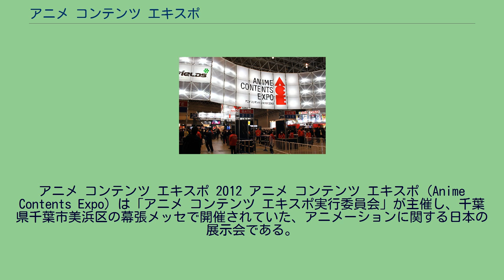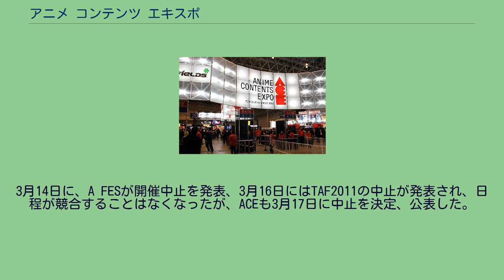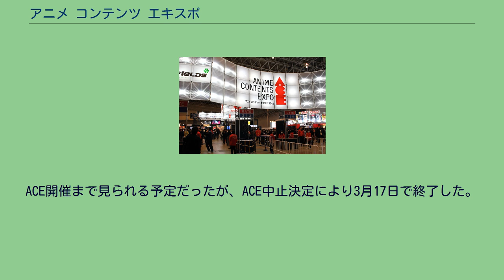アニメ コンテンツ エキスポ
アニメ コンテンツ エキスポ 2012 アニメ コンテンツ エキスポ（Anime Contents Expo）は「アニメ コンテンツ エキスポ実行委員会」が主催し、千葉県千葉市美浜区の幕張メッセで開催されていた、アニメーションに関する日本の展示会である。
略称はACE（エース）。
東京都主催の東京国際アニメフェア（TAF）の2011年の開催に関して、コミック10社会に加盟する出版社が一斉にボイコットを表明、この事務局を担当する日本動画協会が実行不能な事態になると声明を公表した。
これは都議会で2010年12月に成立した東京都青少年の健全な育成に関する条例改正案が、過剰な表現規制を志向したものであるとして業界が反発したものである。
こうした中、2011年3月24日から27日まで（前半2日はビジネスデー、後半2日が一般公開）開催が予定されていたTAF2011に事実上対抗する形で企画され、26日・27日に幕張メッセ展示ホール3&4での開催が決定されたものである。
ただし、TAFとの日程のバッティングに関しては、準備委員会のメンバーである角川書店社長・井上伸一郎は「全くの偶然」として故意性を否定していた。
また、同一日程で幕張メッセでは、アニメソングの音楽フェスティバル「A FES」が開催される予定であった。
しかし3月11日に発生した東北地方太平洋沖地震（東日本大震災）に伴い、TAF2011・ACE共に開催中止となった。
3月14日に、A FESが開催中止を発表、3月16日にはTAF2011の中止が発表され、日程が競合することはなくなったが、ACEも3月17日に中止を決定、公表した。
5月17日、TAF主催者側である石原慎太郎・東京都知事は「ニコニコ生放送」で配信された生中継番組『田原総一朗 談論爆発!』に出演した際、震災によるイベントの中止について「ざまあみろ」と述べ、「エロマンガの内容には目をつぶるが、そのような本を子どもの手の届くところに置くなという条例を作ったもので、なぜこれが言論統制なのか」と主張し、条例案への批判は的外れという見方を示した。
その場に同席した田原総一朗は「例えば大人の本でも、ヌードが多い本なんかは、ビニールで囲ってある。その程度のことをやれってことでしょ?」と同意を示した。
この時の「ざまあみろ」との発言に関して、朝日新聞は「このような発言を続ける人物が首都の首長でいられること、そして選んだ都民の神経を疑う」という読者の投書を載せた。
『週プレNEWS』によれば、アニプレックスのプロデューサー・高橋祐馬はアニメ コンテンツ エキスポの主催者を代表して「映像メーカーは条例の問題以前に、出版社と歩みを共にするという意識が強かった」と話している。
その後、ACEは10月24日に、翌2012年3月31日・4月1日、前年に予定していた会場と同じ幕張メッセにおいて、改めて開催することを正式に発表した。
高橋祐馬は、2011年に予定していたものと同規模または数割増での動員を仮計算しても運営費が数千万円の赤字になること、それでも昨年応援してくれたファンへの感謝の気持ちから開催するとしている。
なお、2012年のTAFは3月22日から25日まで（前半2日はビジネスデー、後半2日が一般公開）となり、日程は重複しなかった。
角川の関係者はこの分裂状況について「目的は同じ。いつまでもすみ分けするのがいいと思ってはいない」と述べている。
初開催となったACE2012は、5万枚の事前入場券を発売し、2日間での総来場者は約4万2千人となった。
2012年の開催終了後、実行委員会は、2013年内の開催に関しては未定としており、2012年は「アニメコンテツエキスポ」という形で提示したが『ファンと作品との良い出逢いの場を作る』という目的のためにより良い形があるのであれば改めて提示する、とのコメントを発表した。
そして同年10月1日に、2013年も開催する事が正式に発表され、出展社数を増やすとともに会場も広くした。
結果的に2日間で7万675人が来場し、2013年のパブリック2日間で8万1441人が来場したTAFに匹敵するアニメイベントとなった。
しかし、2014年からはTAFと統合する形で「AnimeJapan」として新たに開催されること...